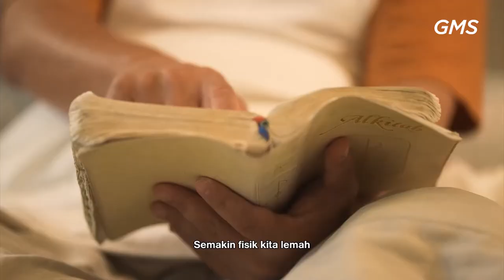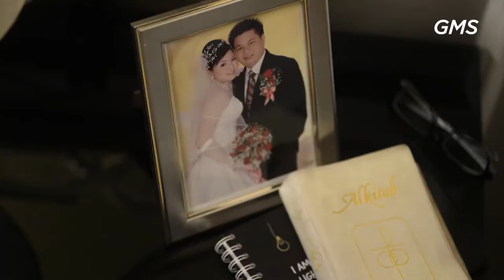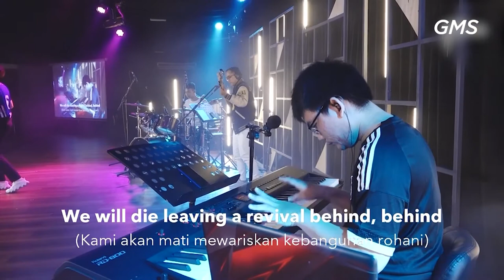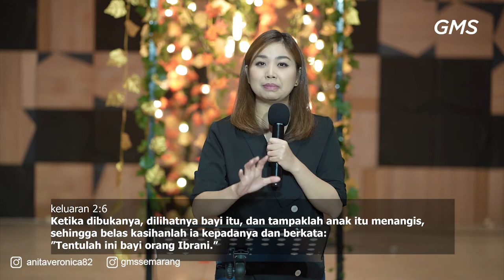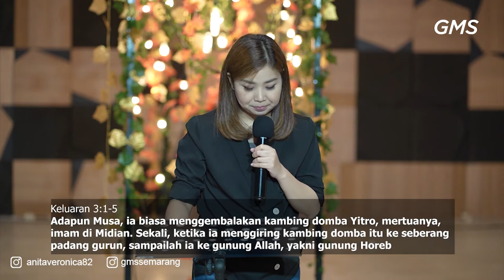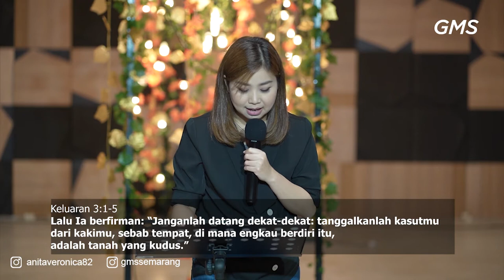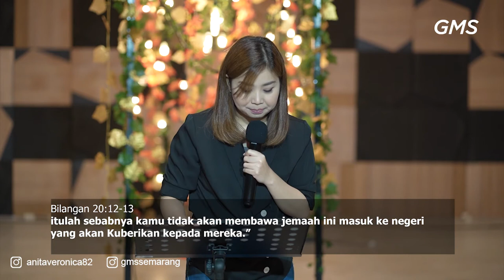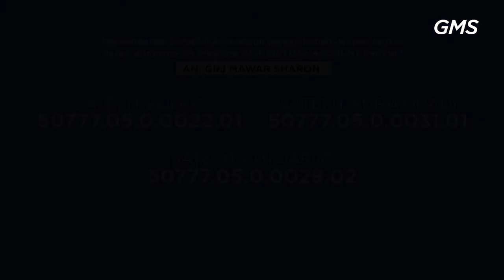AOG Online Service - THE PART OF GOD'S PLAN 20 JUNI 2021